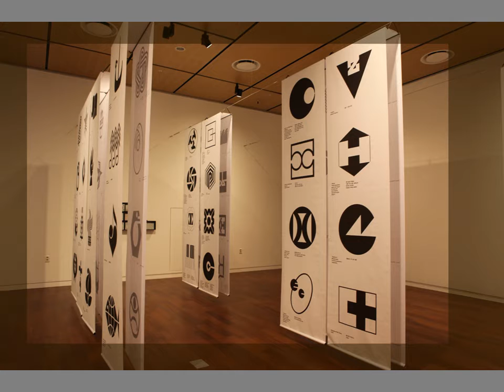Logo Room Stefan Kanchev (EXHIBITION)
The logo designs of Stefan Kanchev, a Bulgarian visual designer and leader of
the European applied art movement, are coming to Korea for a monthlong
exhibition. An artist whose work spans the areas of poster, stamp, video, and
package design, Kanchev is particularly noted for his logos, with fully 2,500
designs to his credit. This exhibition offers a chance to see his unique vision, the
result of a never-ending search for ways to communicate identity to the public
through shapes.